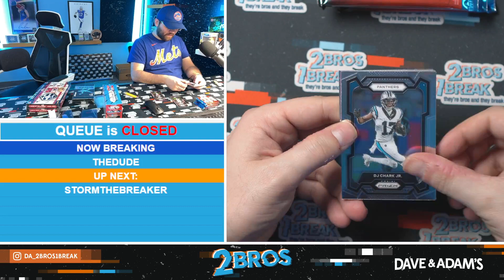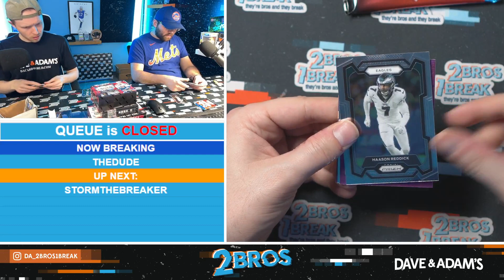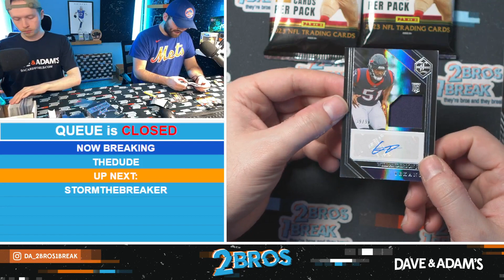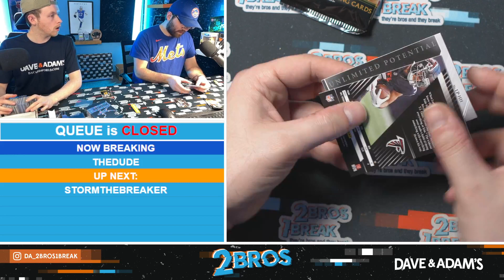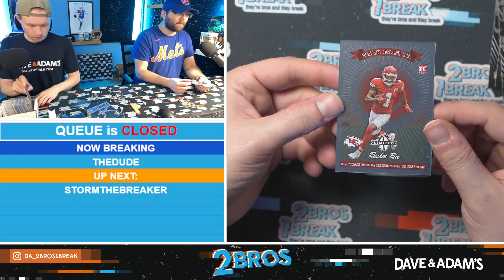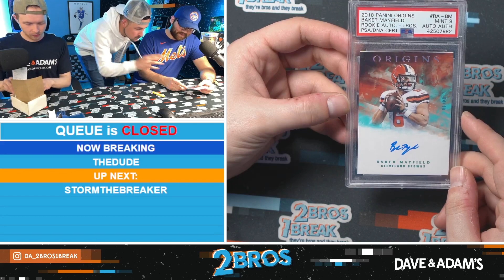TheDude's Football Break 3/29/24